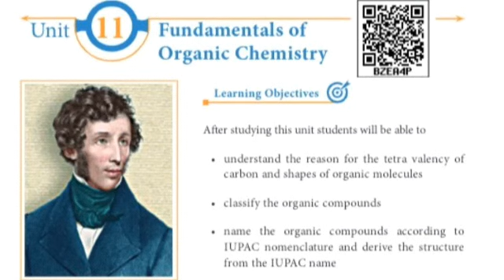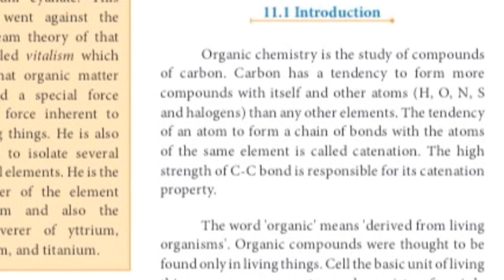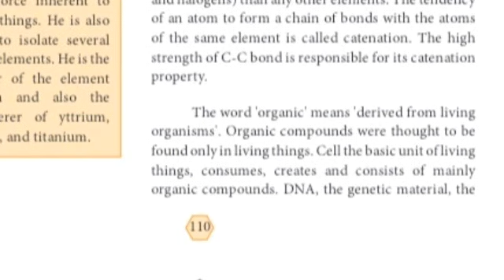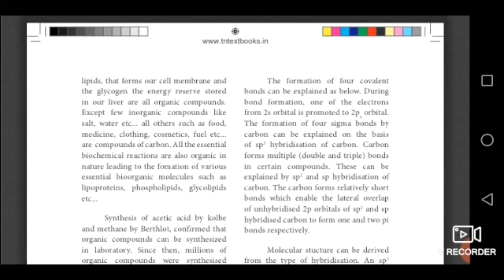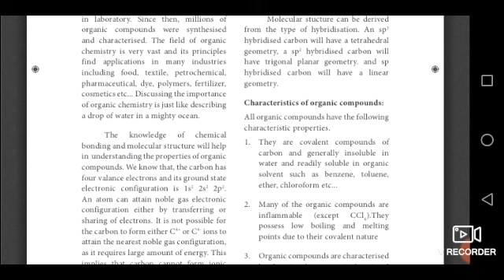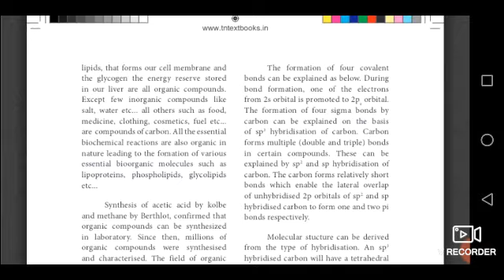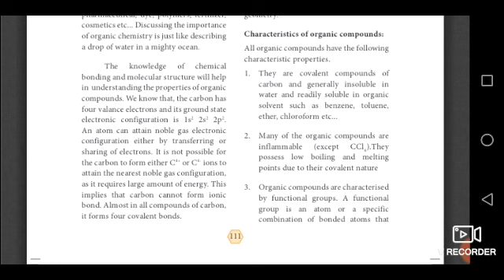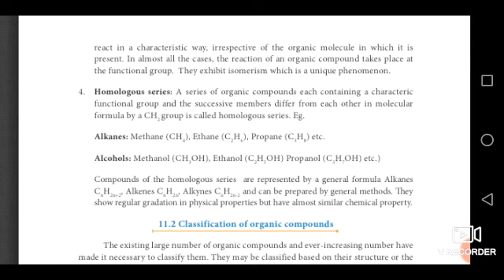introduction... fundamental of organic chemistry Chapter 11... 11 th chemistry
this channel helps to learn biology and chemistry